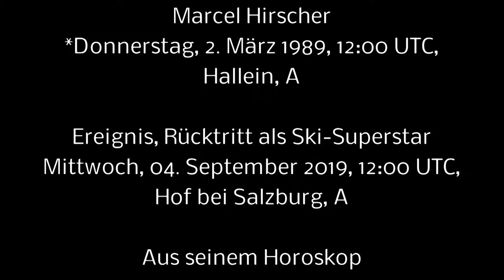MARCEL HIRSCHER, Ski Superstar